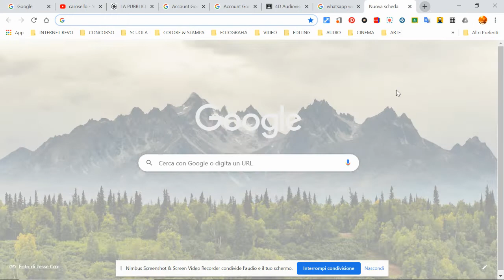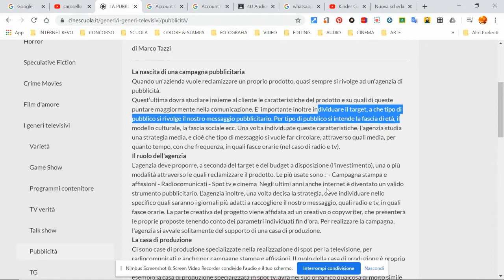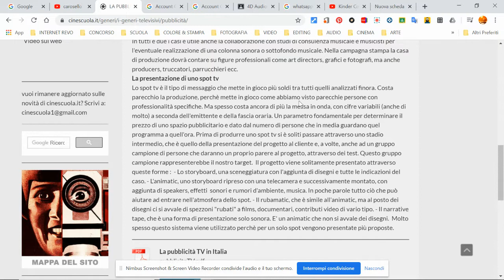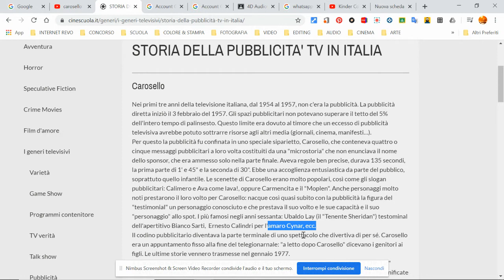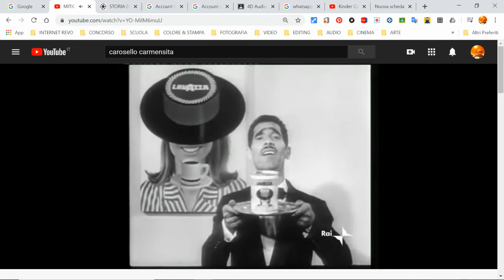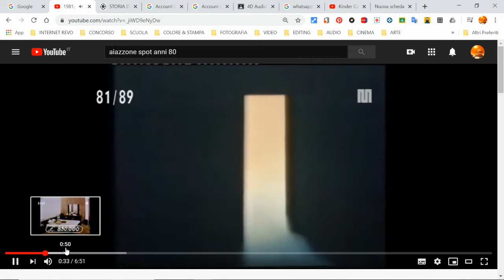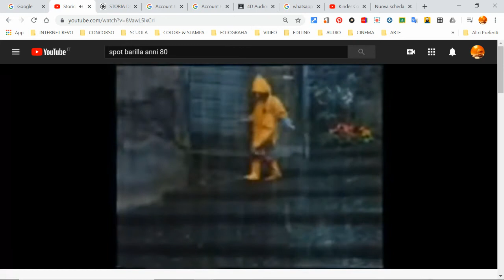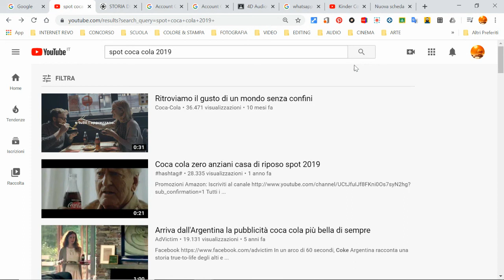La Pubblicità Televisiva. Cenni storici in Italia - Laboratorio Audiovisivo e Multimediale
Video lezione sulla Pubblicità come format televisivo.
Contenuti: campagna pubblicitaria, agenzia, casa di produzione, presentazione progetto.
Carosello, lo spot, l'Auditel, anni '80 e '90.